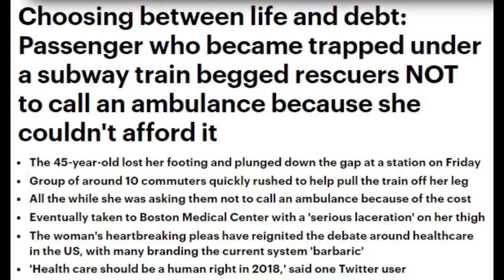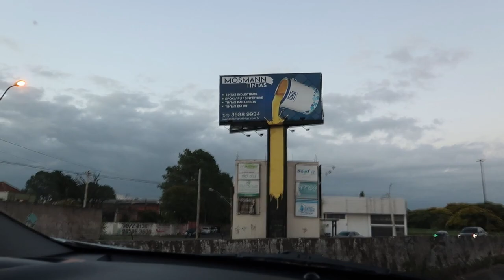O que estranhamos no Brasil? - Lares e Lugares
Logo que a gente chega no Brasil, sempre percebe que desacostumamos com algo. Tem coisas que antes passavam despercebidas e que agora de cara nos chamam atenção, especialmente depois de ficar mais tempo nos Estados Unidos devido à pandemia.
Nesse vídeo contamos quais sons, objetos, hábitos, etc. do Brasil nos chamaram atenção assim que chegamos de Orlando.